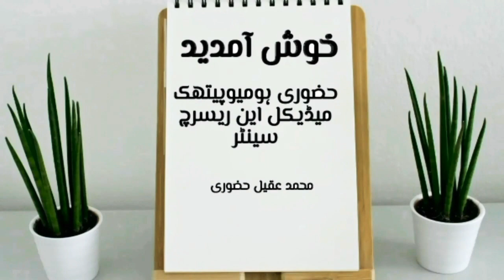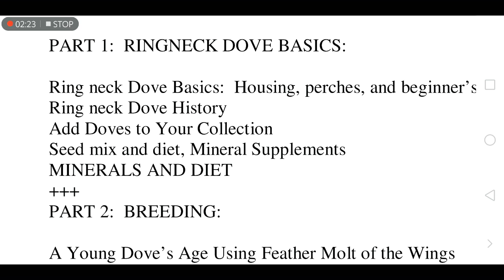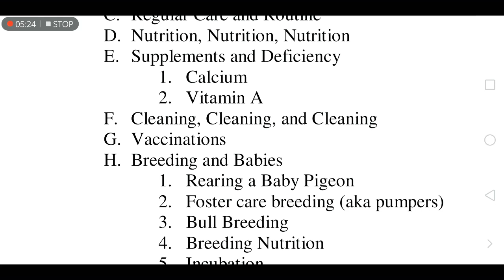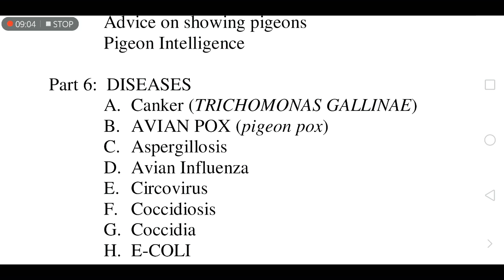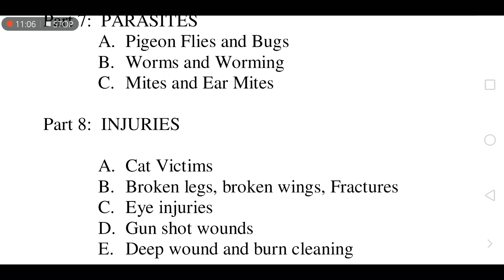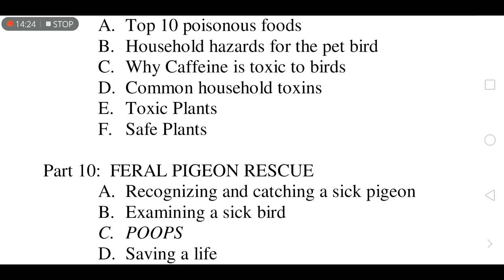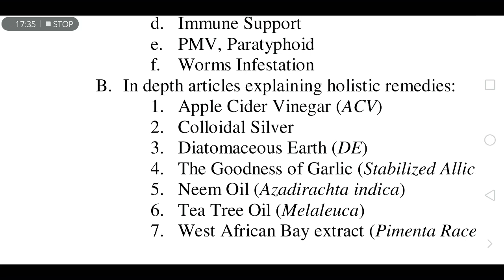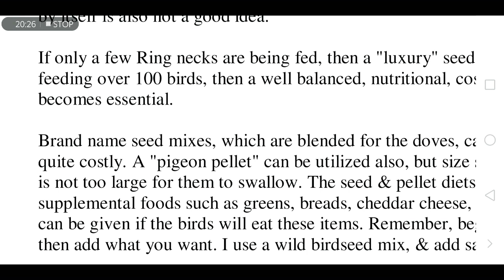"Unlock the Secrets of International Parwazi Nuskhajaat: Your Ultimate Guide to Traditional Remedies